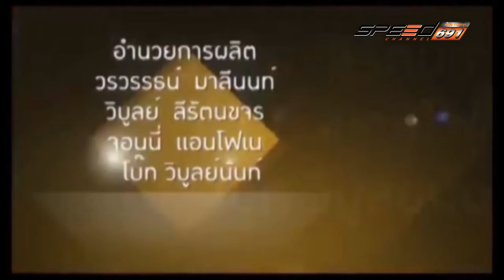คันสุดขั้ว T238 OA 07 01 60 B4